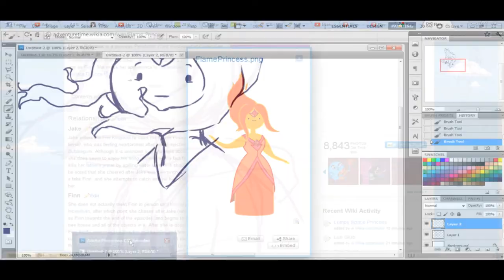Speed Painting for Adventurers - Part 01: Sketch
This is the first part of a 3 parts serie where I will (Probably) explain how I do digital art. This part's topic is sketching.

The song is All Gummed Up Inside by Rebecca Sugar.

Princess Bubblegum and Finn were created and designed by Pendleton Ward (Correct me if I'm wrong).
Flame Princess was designed by Rebecca Sugar, though the final design was made by Andy Ristaino (Again, correct me if I'm wrong).

Adventure Time was created by Pendleton Ward.